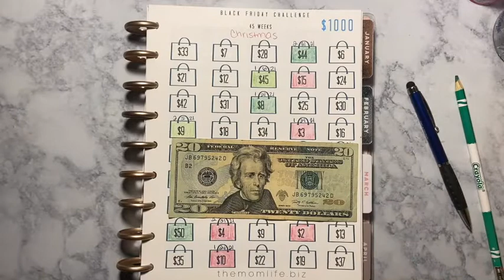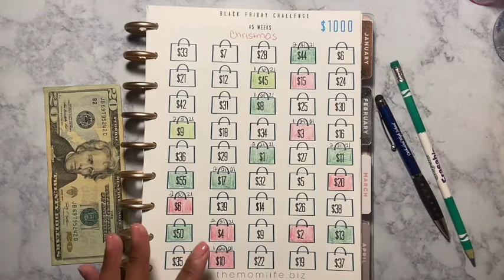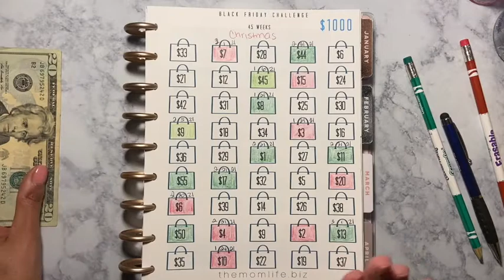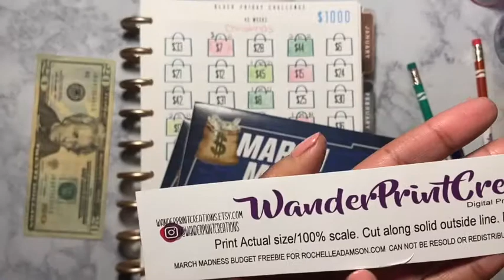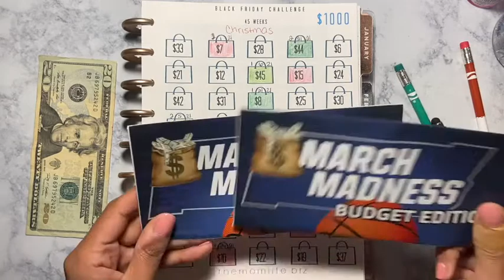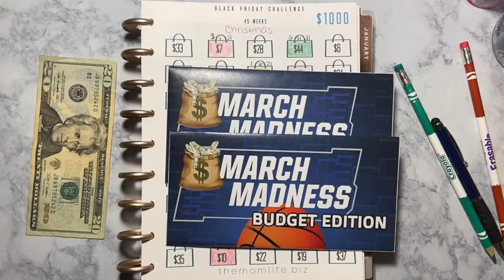Black Friday Challenge✨MarchMadnessMoney✨Saving Money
Happy Monday

xoxo
Sabrina